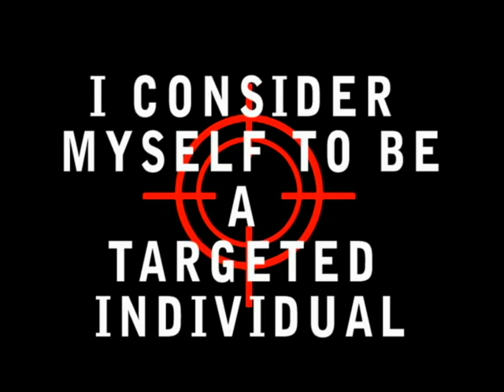TimothyTrespas - I am a TARGETED INDIVIDUAL being used for non-concentual human experimentation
this is the first 30-40 seconds of a movie I am creating to help tell the story of my targeting, torture, covert drugging, gang stalking, bug infestation, remote neural connectivity with an Artificial Intelligence, sponsored by the United States Government. I am being used for non-concentual human experimentation